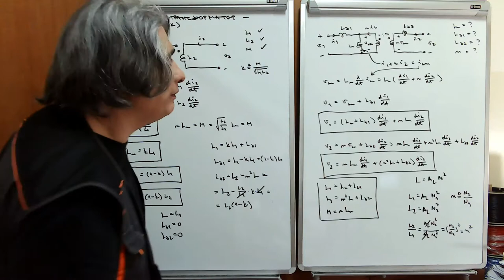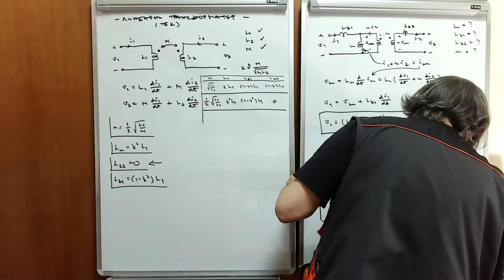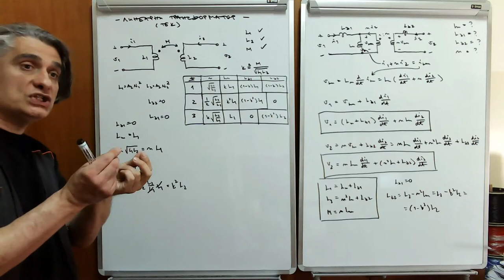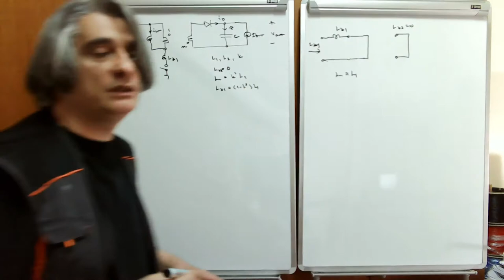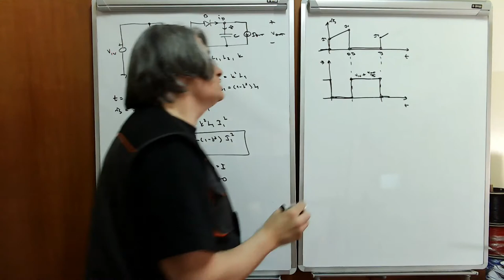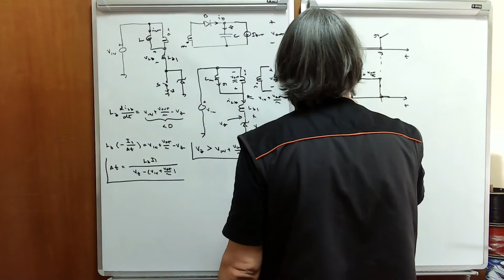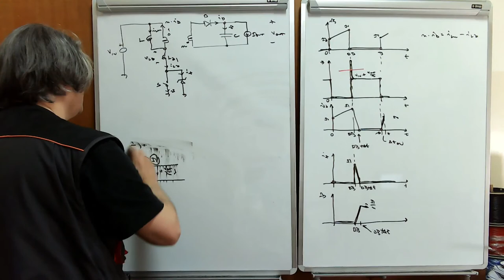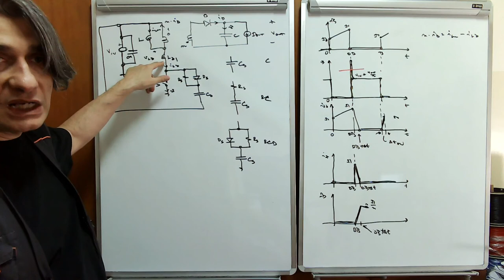EE w07 l4